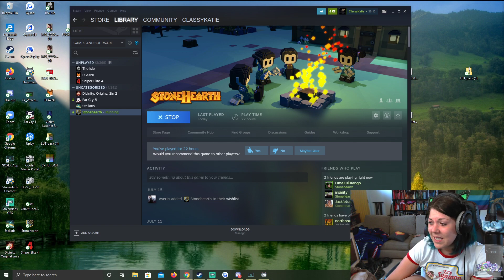ClassyKatie Plays STONEHEARTH! Episode 32